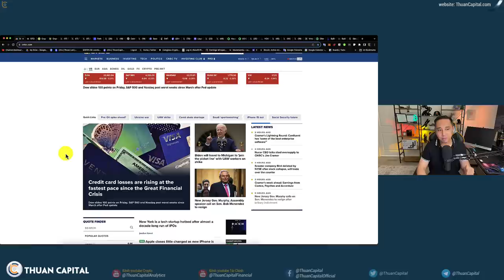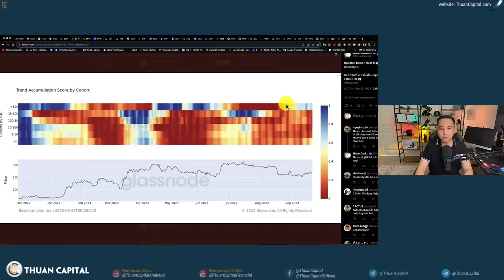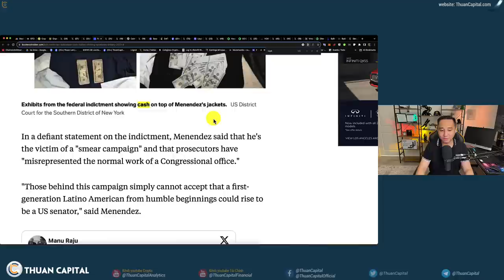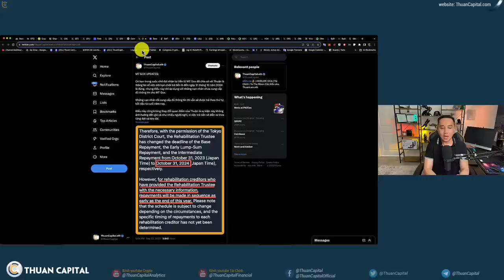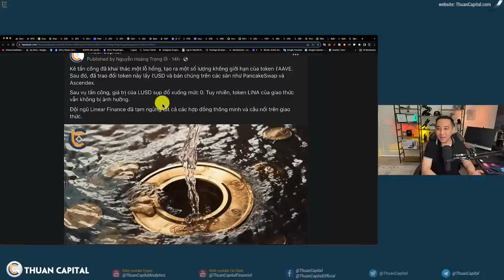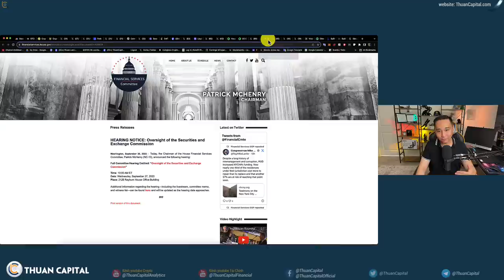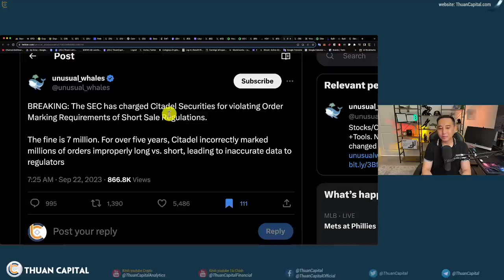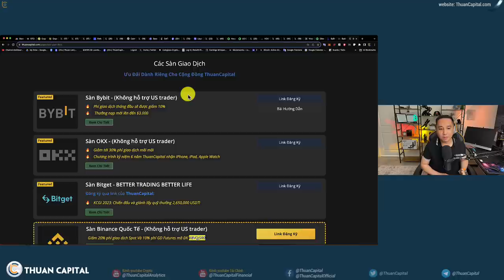1703 - Stock Bốc Hơn 1 Ngìn Tỷ USD | CoinBase Lưu Trữ Nhiều BTC Nhất Thế Giới | BIG WEEKEND NEWS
⏱️ TIMESTAMPS
00:00 - Các thông tin cuối tuần này: Thông tin Coinbase, Fed sắp đến quốc hội, sự việc đáng tiếc trong DeFi - Chứng khoán hoa kỳ màu đỏ. Bitcoin không giao động. Vốn hoá crypto tăng 0.3%
02:40 - Thị trường cổ phiểu bốc hơn 1 nghìn tỷ đô trong tuần qua 👀
04:00 - Cập nhật Bitcoin Heatmap
05:50 - Chu kỳ 4 năm vẫn đang diễn ra
07:27 - Thượng nghị sỹ Bob Menendez bị cáo buộc nhận hối lộ, nhiều tiền và vàng trong nhà bị phát hiện
09:53 - Arkham hiện đã xác nhận được $25 tỷ USD dự trữ Bitcoin của Coinbase (~1 triệu BTC) on-chain.
12:26 - Cập nhật tình hình sàn MT. GOX
13:46 - Nền tảng BASE cân nhắc phát hành token riêng
14:53 - Giao thức Defi có trụ sợ tại Hồng Kông Linear Finance bị tấn công. LUSD về 0
18:14 - Ứng cử viên Vivek Ramaswamy sẽ cho ra mắt dự luật về crypto
19:17 - Uỷ ban dịch vụ tài chính Hạ Viện Hoa Kỳ thông qua dự luật cấm phát hành CBDC cho người dân.
21:22 - Gary Gensler chia sẻ về phiên điều trần ngày 27 tháng 9 tại Hạ Viện
23:54 - SEC phạt công ty Citadel Securities cố tình khai gian giao dịch
26:52 - JPMorgan thất vọng sau cập nhật Shanghai của Ethereum
28:05 - Sàn Bybit dời khỏi Vương Quốc Anh
28:55 - Ưu đãi dành riêng cho cộng đồng ThuanCapital